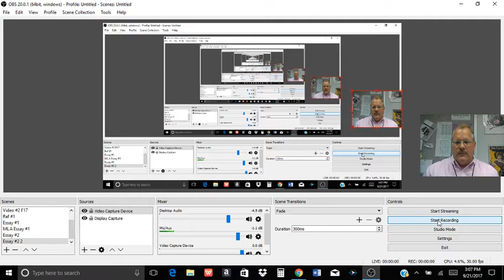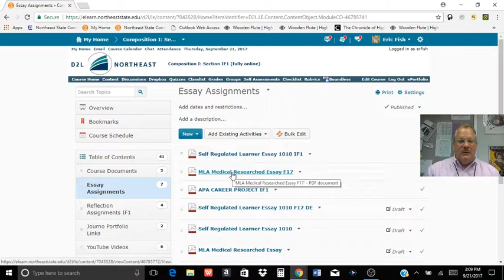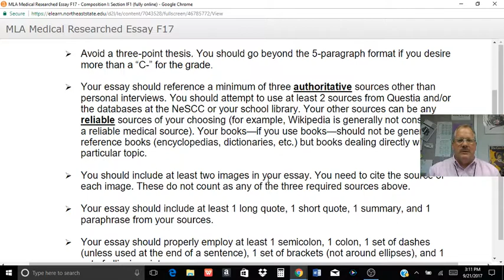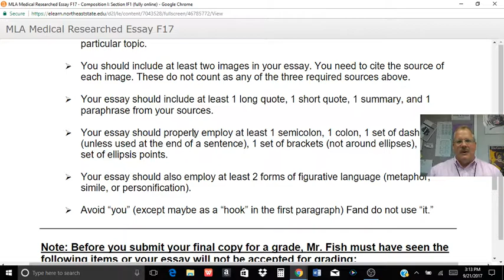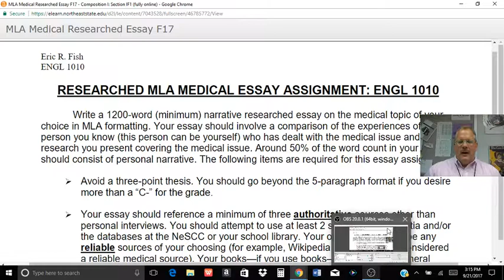YouTube Video #7: ENGL 1010: IF1 Fall 2017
Short introducion to Essay #2